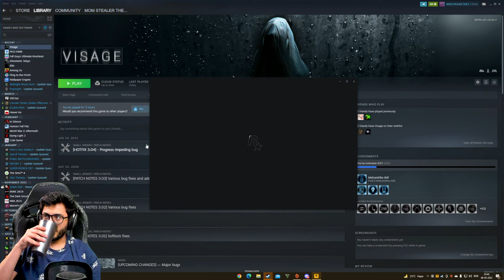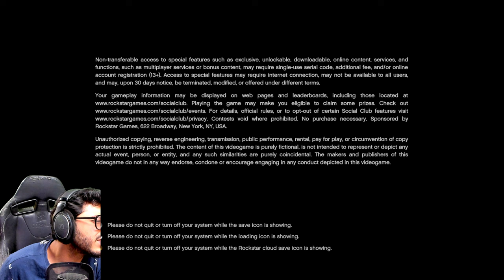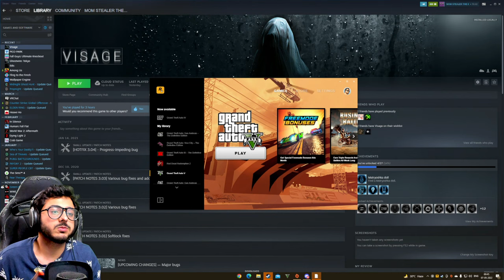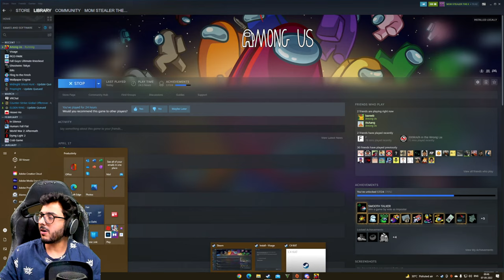FRIDAY NIGHT HORROR DATE - NO PROMOTION